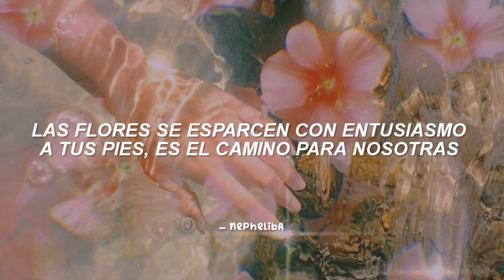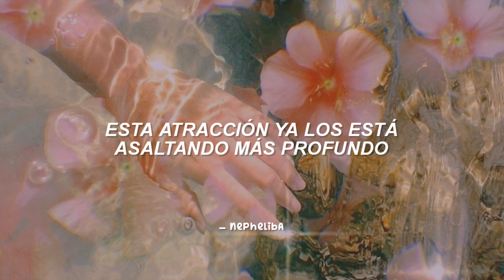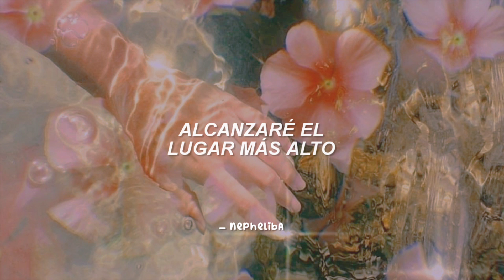Loossemble - Real World ; [Traducida al Español]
• Album: Loossemble
• Song: Real World (Escrita por HyeJu)
• Artist: Loossemble
• MV: